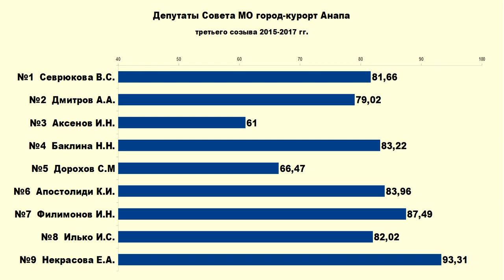Подведены предварительные итоги выборов депутатов Совета МО город-курорт Анапа